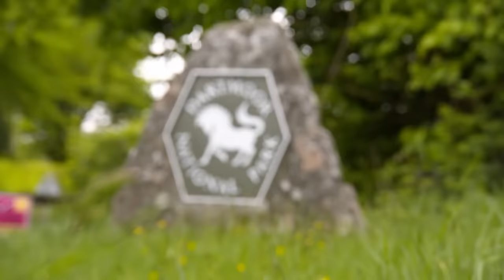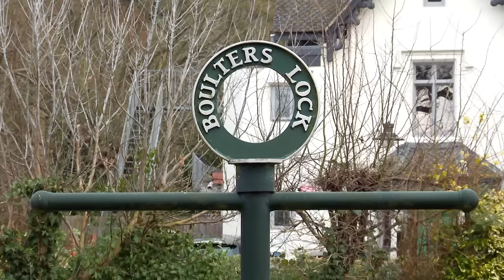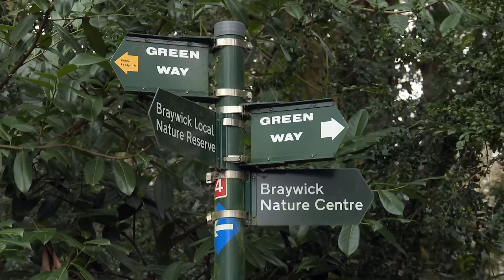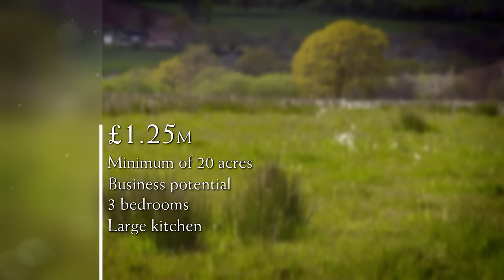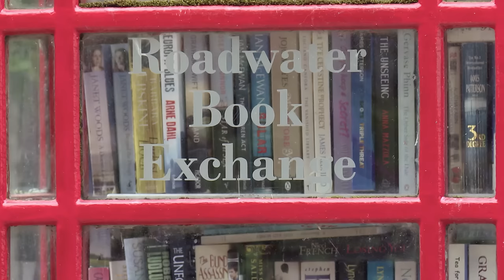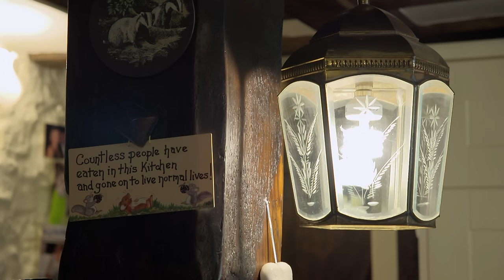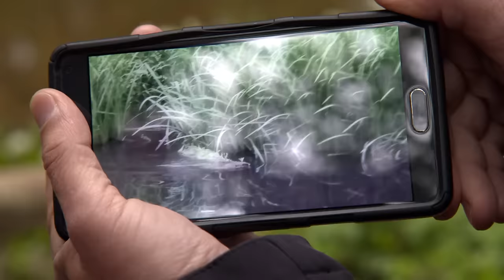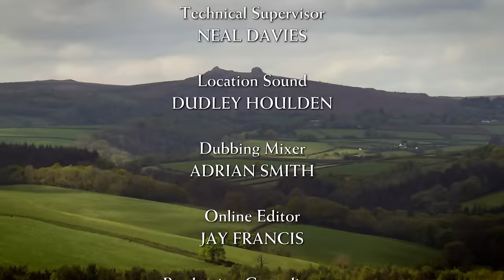Escape to the Country Season 18 Episode 42: Devon (2017) | FULL EPISODE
Escape To The Country Season 18 Episode 42: Devon